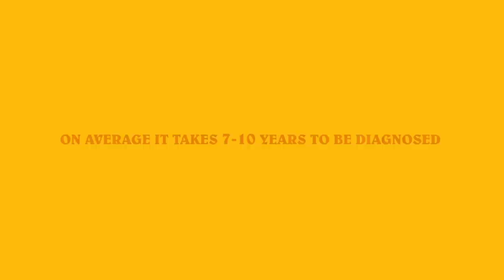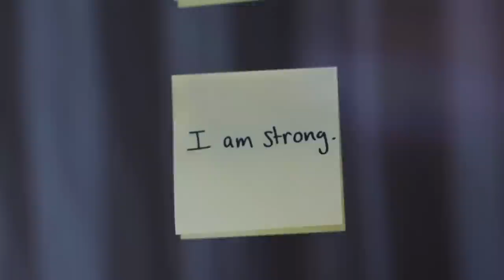Get Better - Leslie Mosier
I wrote this song when I was in extreme pain from my endometriosis. I decided to put it out after being inspired from Endometriosis Awareness Month. The proceeds of this song are going to two of my favorite foundations for Endometriosis - the Endometriosis Foundation of America and The Endometriosis Coalition.

 I am incredibly blessed in the fact that my journey with this disease, while it’s been rough, has been doable thanks to great doctors, support and being able to afford unconventional treatments. Anyone with endometriosis can tell you how expensive it all ends up being and I want to help people fight in any way I can.

This is the most vulnerable I have ever been. I am scared, but I am empowered knowing maybe some of these words can help someone going through their chronic illness.

LYRICS AND MUSIC: Leslie Mosier
MUSIC AND PRODUCING: Rob Chianelli
MIXING: Kara Madden and Reid Stefan

VIDEO DIRECTING AND EDITING: Rob Chianelli

Who was I before this
Will I make it through
The pain is slowly creeping
’Til there’s nothing I can do

My body in a circle
Clouds fill up my eyes
I wait for it to kick in
So the hurt can be disguised

Breathing just feels harder
Down I go again

CHORUS
Wake up, put on the makeup
And smile, for the camera
Work hard, make money
Maybe that will make me feel alright

No one really knows what you’re going through
But they pretend to
Say they’re thinking about you

I’m fine, I’ll be alright
I just wanna
Get Better

I feel like I’m a burden
A liability
But who am I to give a damn
When my own body turned on me

Keep pushing on to see better days
Even when it hurts
I’m not defined by the times I’ve cried
Or fallen to the dirt

I just wanna
Get Better

Here I go here I go here I go again
I’m at war with my body, my closest friend
I’ve been broken I’ve been down got up in the end

I just wanna
Get Better